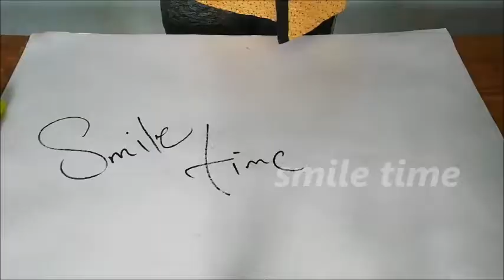பழைய குக்கர் காஸ்கெட் -இருக்கா ? தூக்கி போடாதீங்க Old Cooker Gasket Craft Idea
WALL HANGING FROM WASTE COOKER GASKET
Old Cooker Gasket Craft Idea |
Reuse idea with Gasket | Best out of waste